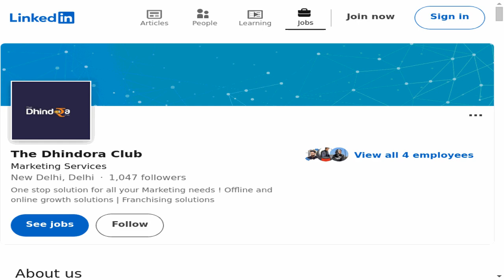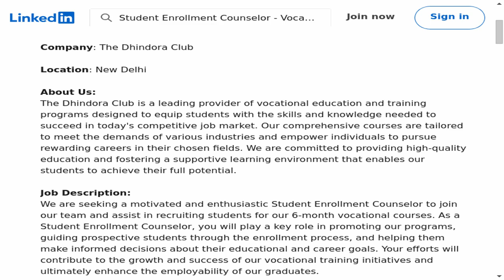Student Enrollment Counselor - Vocational Course - The Dhindora Club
🔍 Dive into an exciting legal career opportunity with our latest job spotlight! In this episode, we explore the Student Enrollment Counselor - Vocational Course position at The Dhindora Club. If you're passionate, this could be your next big step in the legal field!
📍 Location: New Delhi, Delhi, India (On-site)
🕒 Employment Type: Full-time
⚙️ Job Type: On-site

🔗 Apply Now:
Ready to take your legal career to the next level? Check out the full job description and apply on LinkedIn